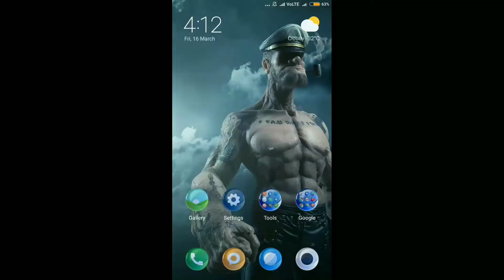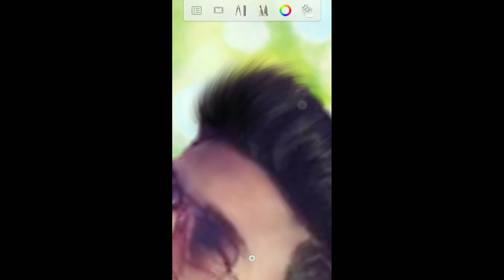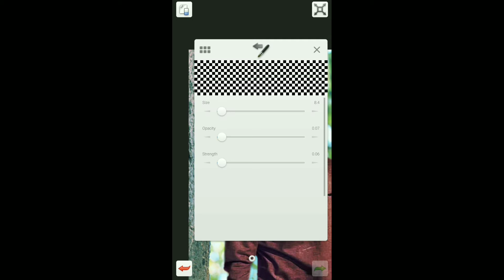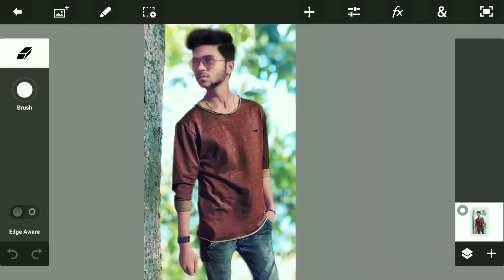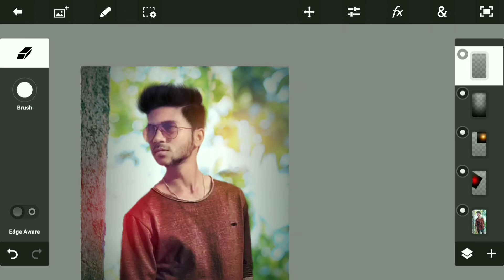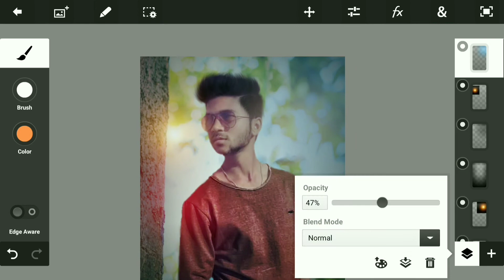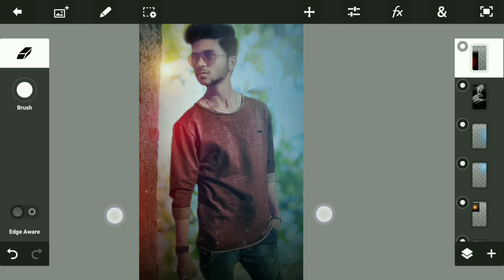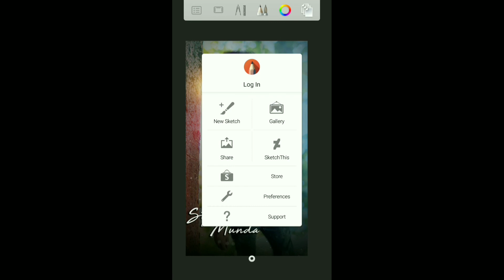ps touch manipulating and dreamy editing tutorial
/ EXTENDED VERSION/1 HOUR VERSION
ORIGINAL MIX/ Gaming mix / Game / Agar /
NoCopyrightSound /LONGVERSION / One Hour/
OneHour/slither.io
Cartoon-On & On (feat. Daniel Levi) 1 Hour
Cartoon-On & On (feat. Daniel Levi) Hour Version
Cartoon - On & On (feat. Daniel Levi) 10 Hour version
Cartoon -On & On (feat. Daniel Levi) Extended
Version..